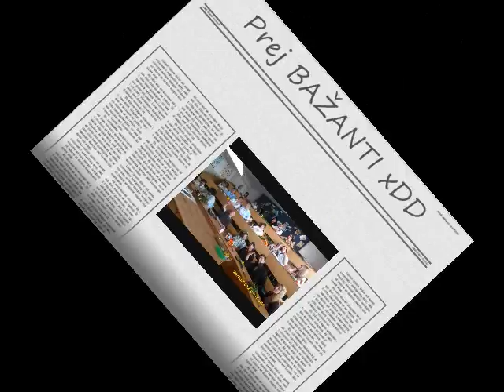KČ 1.C - KČ 2.C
Miluju vás :-**